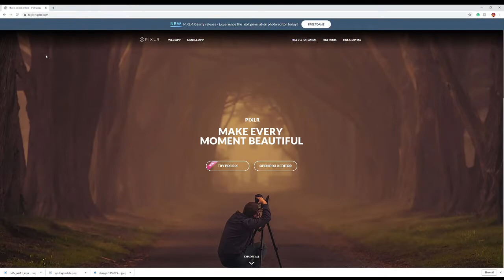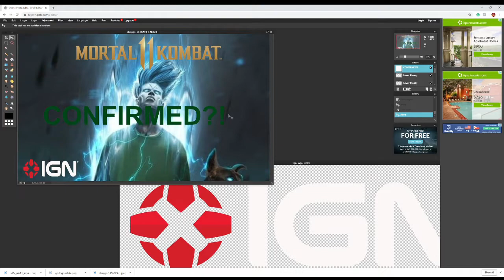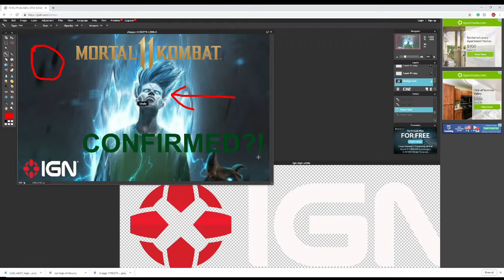IGN confirmed Shaggy for Mortal Kombat 11!!!!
u got clickbaited hard.